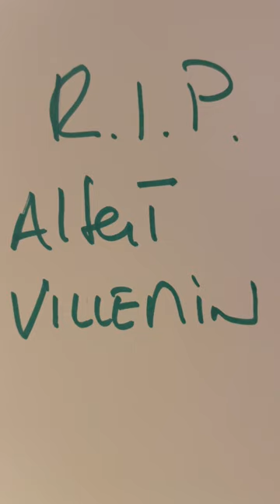Affaire Grégory - Décès M. Albert VILLEMIN